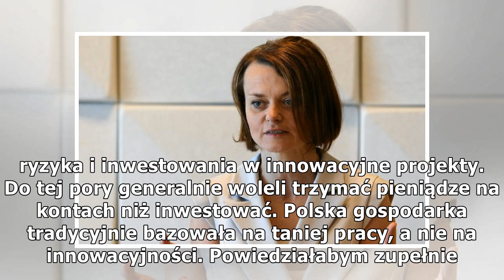Emilewicz: Czekamy na innovation box - nową zachętę podatkową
Jeśli przedsiębiorca opatentuje albo wypracuje nową technologię, nowe urządzenie, usługę nieznaną w momencie, kiedy zacznie ją sprzedawać i uzyskuje z niej dochody - będzie mógł być opodatkowany kwotą nie większą (dzisiaj mamy bardzo rewolucyjną pro...